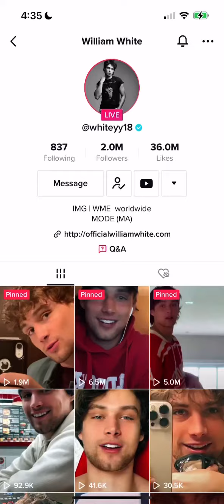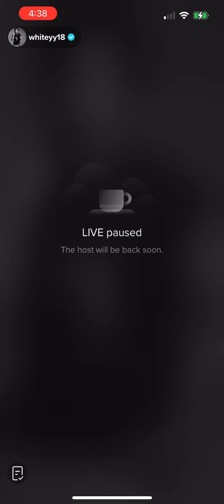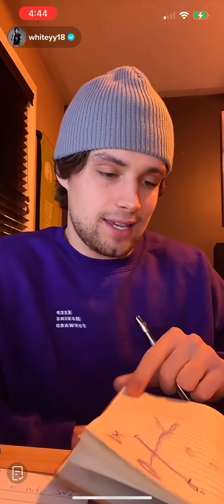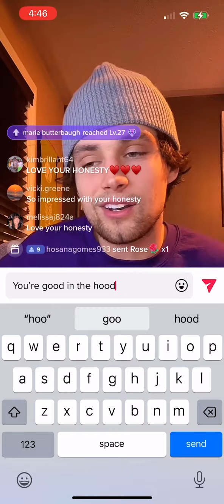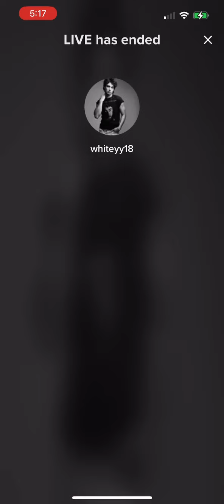1/6/23 Live at Uncle Bills